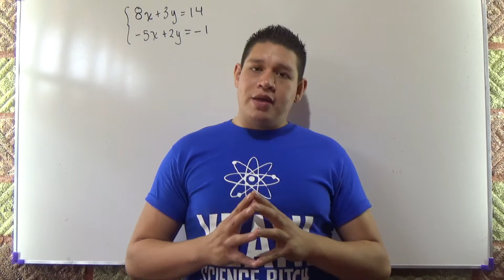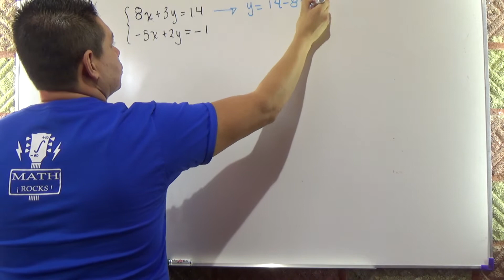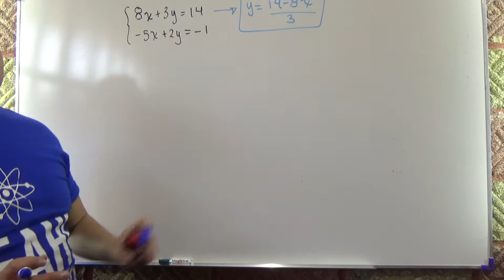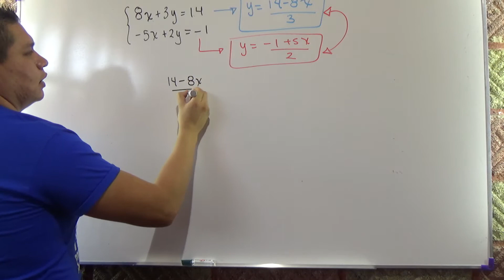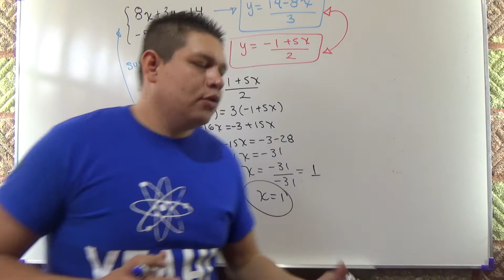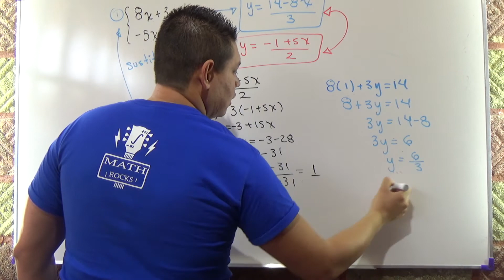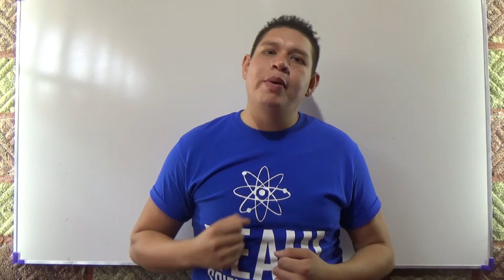Aprende ÁLGEBRA desde CERO MÉTODO de IGUALACIÓN SISTEMAS de ecuaciones LINEALES 2X2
APRENDE RAPIDAMENTE EL MÉTODO DE IGUALACIÓN PARA SISTEMAS DE ECUACIONES LINEALES DE 2X2, DEJA DE REPROBAR ÁLGEBRA!!